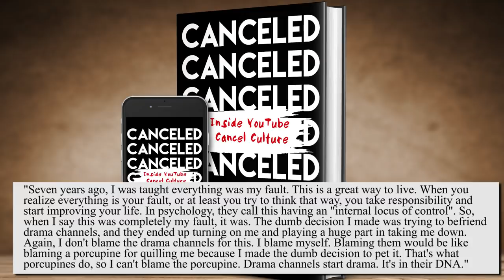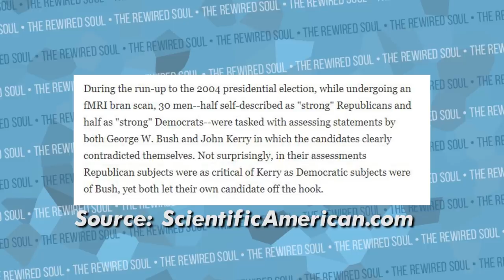Jeffree Star SHADES James Charles and Drama Channels Won't Cover It | The Rewired Soul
Jeffree Star just made an off-handed remark about James Charles in his new video. This is after the drama between James Charles, Jeffree Star and Tati Westbrook, and Jeffree said he was done with all of this. It's been 4 months, and it seems like not much has changed, but will the drama channels cover it?